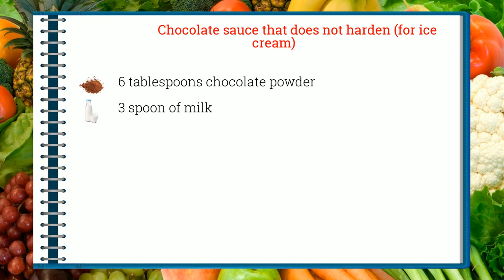How to cook - Chocolate sauce that does not harden (for ice cream)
Here is a beautiful french Chocolate sauce that does not harden (for ice cream) recipe !
 This video will teach you how to do a great Chocolate sauce that does not harden (for ice cream), simply and easily !